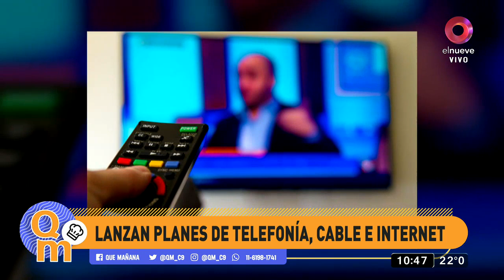El Gobierno autoriza subas del 5% para internet, telefonía y TV paga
A partir de enero habrá un 5% de aumento en los servicios de cable, telefonía celular e internet

El gobierno anunció que autorizará solo un aumento de 5% en enero para los servicios de telefonía fija, móvil, internet y tv por cable y que, a partir del año próximo, empezarán a regir las prestaciones básicas universales y obligatorias.

Qué Mañana!, el magazine más divertido de la semana está en el nueve. Con el equipo más original de la televisión: en la cocina y en la conducción, el estilo inigualable de Ariel Rodríguez Palacios, un grupo de panelistas destacados y música en vivo para terminar la semana bailando. De lunes a viernes 10.00hs por El Nueve.